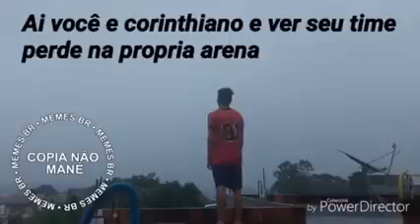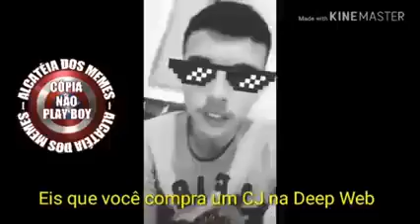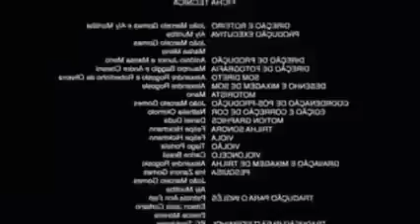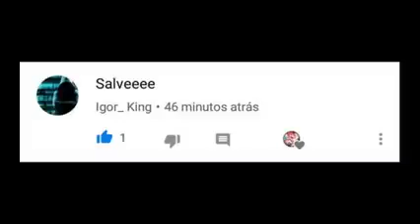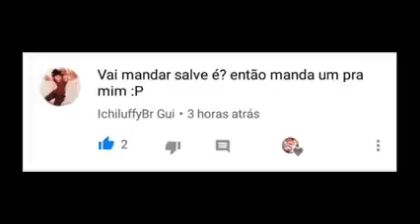OS MELHORES MEMES DA SOUTH AMERICA MEMES PRA MORRER DE RIR...